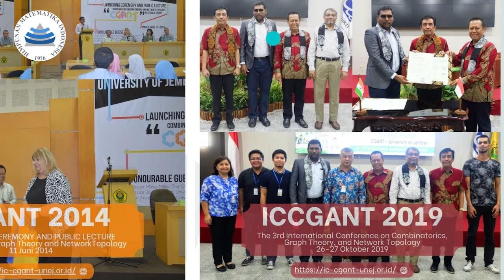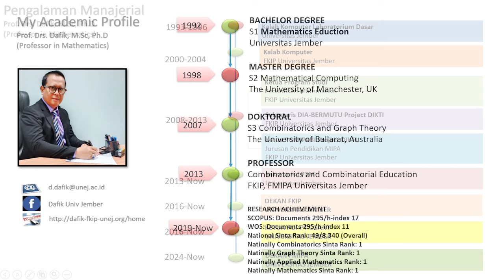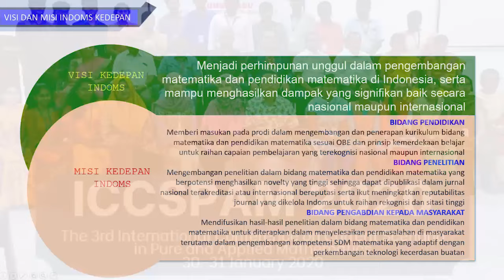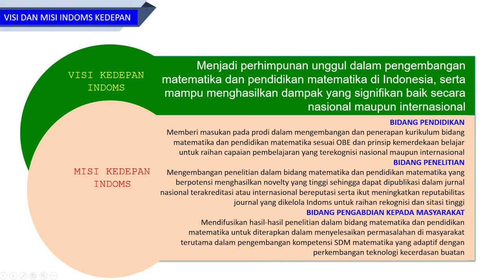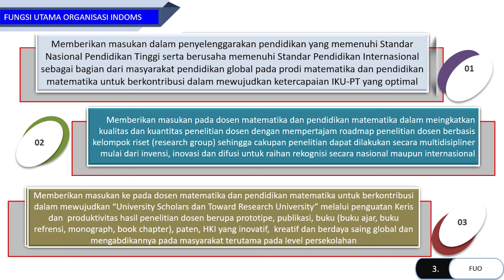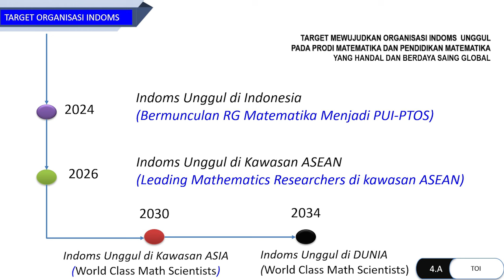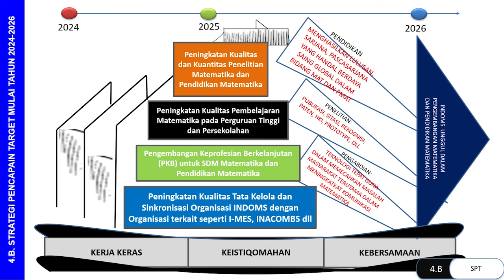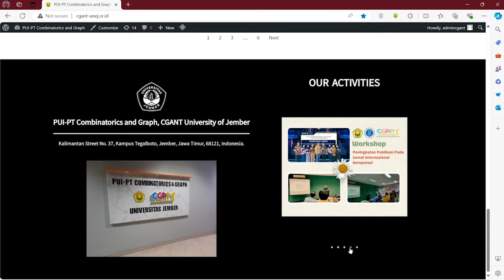Visi & Misi Calon Presiden INDOMS 2024-2026